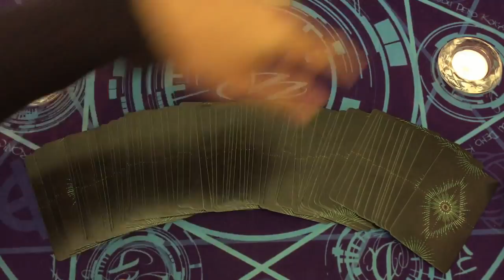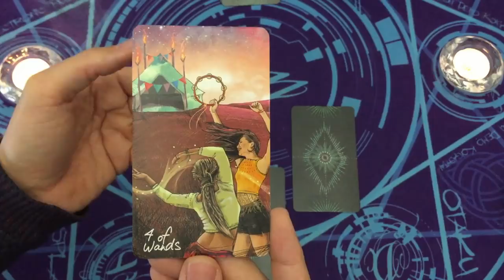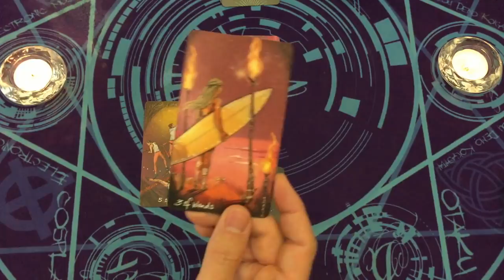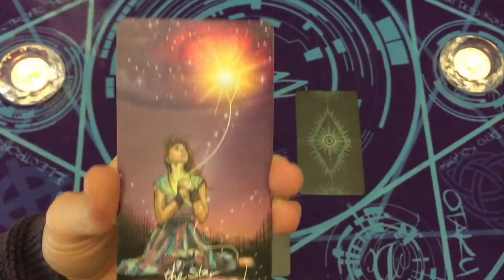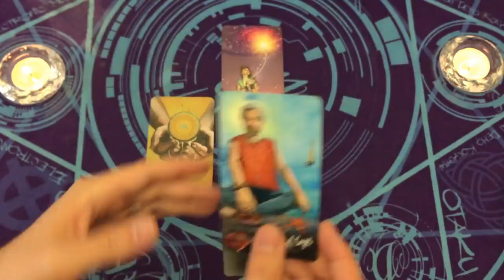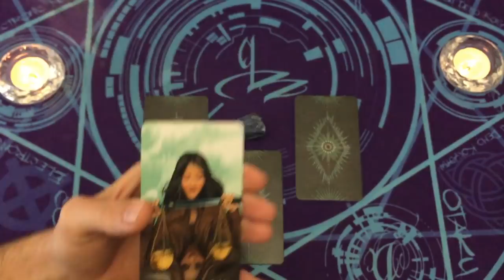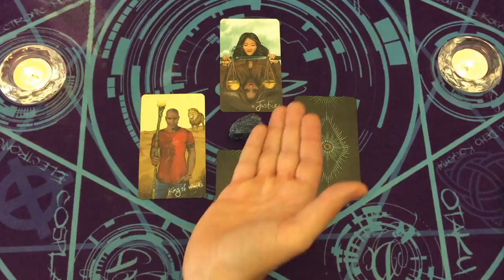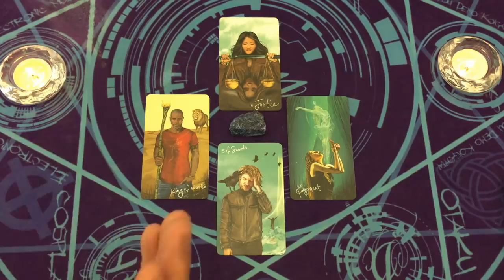Comment Réaliser ton Rêve 🌞🌟 3 CHOIX ~ INTEMPOREL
⏰ TIMINGS de la vidéo:
choix 1 = 05:25
choix 2 = 24:09
choix 3 = 39:48